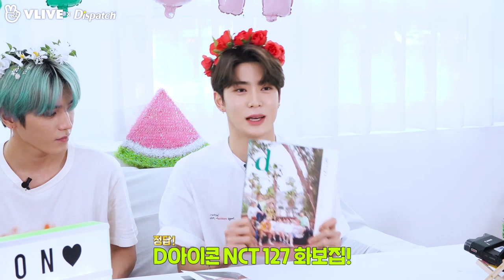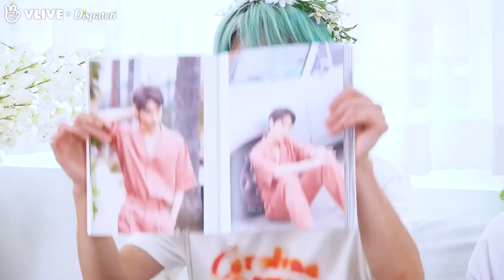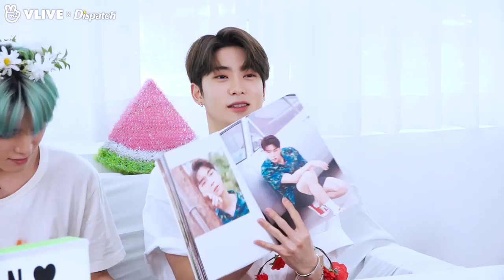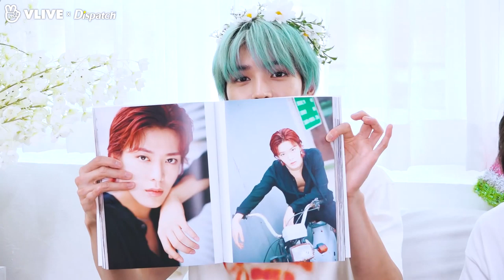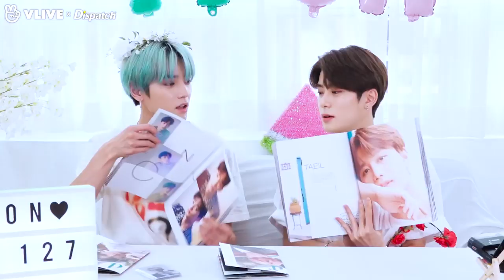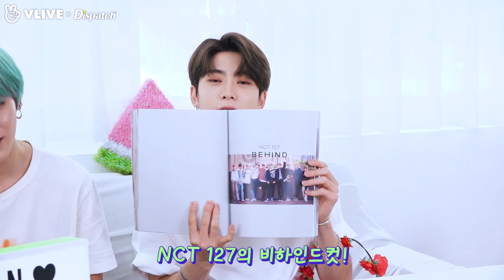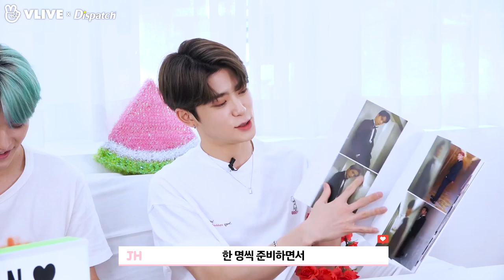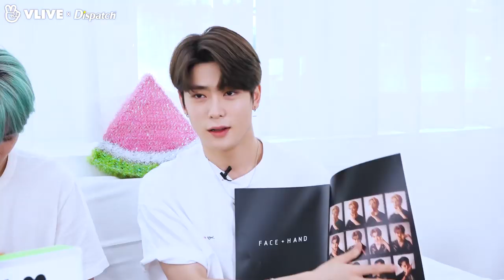Dicon TMI (TAEYONG, JAEHYUN from NCT127) with ENG SUB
Dicon TMI (TAEYONG, JAEHYUN from NCT127)
-uploaded from vlive-
ENG SUB
-mrssmoon